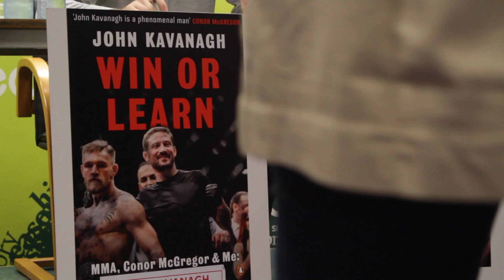'Win Or Learn' Book Launch : John Kavanagh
Here is our interview with Coach John Kavanagh from Saturdays 'Win or Learn' Book Signing at Easons Ireland flagship store on O'Connell Street Dublin.

We spoke to John about how 'Win or Learn' came to fruition, his philosophy behind his book title and looking back on his coaching journey so far.